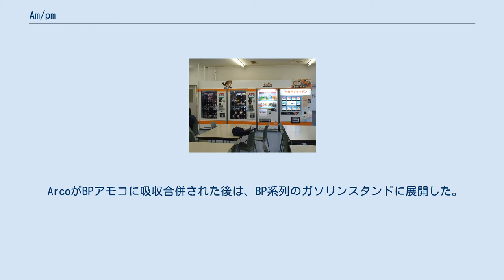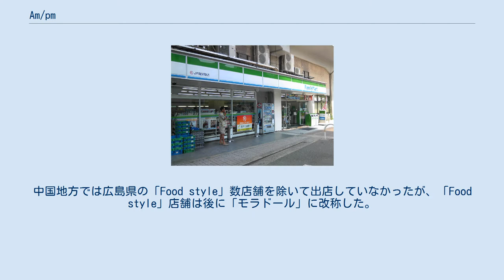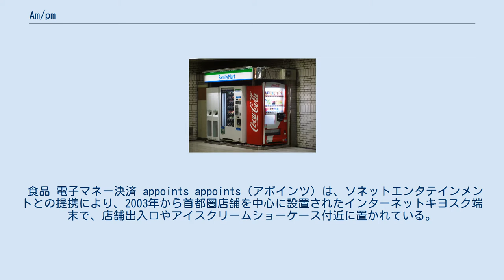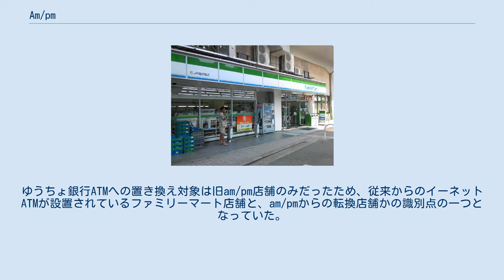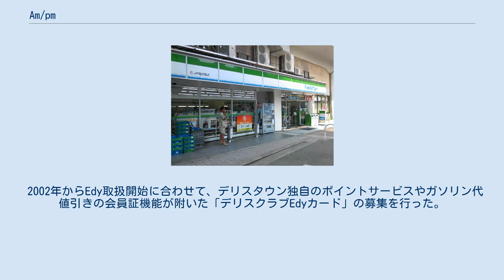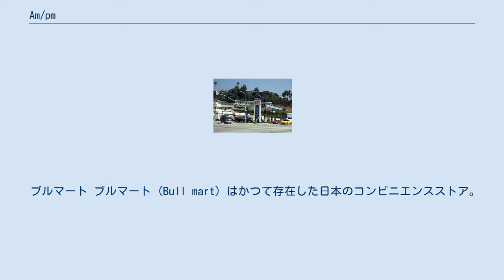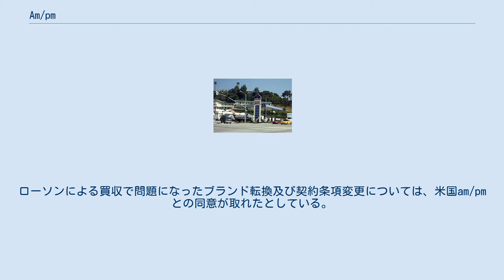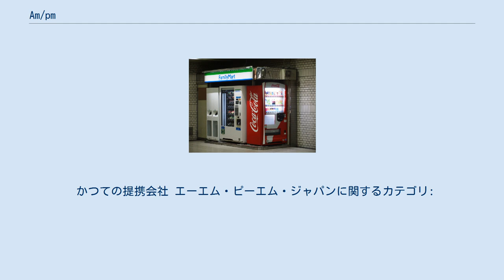Am/pm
am/pm（エーエム・ピーエム）は、アメリカ合衆国を中心に世界展開するコンビニエンスストア。
 am/pmを併設した、ARCOのガソリンスタンド 1978年にアメリカ合衆国の石油元売のArcoが、ガソリンスタンドの集客力を挙げる目的でコンビニを併設させた店舗をカリフォルニア州に開店した。
店名の由来は、午前 (am) でも午後 (pm) でも関係なく24時間営業することから。
 Arcoは1980年代にガソリンスタンドにコンビニエンスストアを併設する事業モデルを積極的に導入した。
 ArcoがBPアモコに吸収合併された後は、BP系列のガソリンスタンドに展開した。
そのため、欧米ではガソリンスタンド併設の店舗が多い。
現在、アメリカ西海岸を中心に1000店舗以上が営業している。
アメリカでの運営会社は、BPの系列会社であるBP West Coast Products LLC。
 フランチャイズ店はメキシコ、ブラジル、アルゼンチンにも存在する。
韓国では、SKグループが自社のガソリンスタンド内店舗としてチェーン展開をしていたが、その後名称をSK OK Martに変更したため消滅。
末期には京義電鉄線幸信駅に一店舗あったが、GS25になり全て消滅した。
台湾でも、Arcoと台湾企業との合弁で「安賓超商」として開店したが、損失が膨らみ1995年台湾から撤退した。
 日本では、1990年より共同石油（後にジャパンエナジーを経て現在はENEOS）出資の株式会社エーエム・ピーエム・ジャパンが事業展開を開始。
2004年にレインズインターナショナルへ資本異動後、2009年に伊藤忠商事が経営権を握るファミリーマートが同社を完全子会社化した。
2010年3月1日付けで同社に吸収合併され、ファミリーマートが事業展開するam/pmブランドのコンビニエンスストア・チェーンとなった。
その後am/pm店舗は、ファミリーマート店舗への転換もしくは閉鎖が進められ、2011年12月10日に大阪府箕面市と吹田市の最後の2店舗が閉鎖され日本国内から消滅した。
 am/pm南久宝寺町3丁目店 日本におけるam/pmの展開は、共同石油→エーエム・ピーエム・ジャパン→（初代）ファミリーマートへと変遷した。
 共同石油社長の長島一成は、1980年代にアメリカ合衆国でコンビニエンスストアを併設するガソリンスタンドが普及していたことに着目し、アモコ（現：BP）からam/pmのライセンスを取得、1989年から日本国内でのam/pmのコンビニ事業を開始した。
翌1990年にはエーエム・ピーエム・ジャパンが設立されている。
 日本1号店の出店 1989年6月、日本1号店として「am/pm日吉店」（横浜市港北区日吉本町1-17-25。日吉駅西口、日吉中央通り商店街）がオープンした。
この1号店はファミリーマート日吉本町店として現存する。
 なお日吉駅前のファミマ店舗は、サークルKサンクスとファミリーマートの統合後、「am/pm日吉店」から転換した「日吉本町店」、元からのファミマ店舗「日吉駅前店」（日吉中央通りの日吉駅前）、2017年10月5日に「サークルK日吉二丁目店」から転換した「日吉二丁目店」（日吉東急サンロード側出入口前）の3店舗が隣接することになった。
 都心部へのドミナント出店 日本における店舗数は、2007年12月末時点で約1170店舗で業界8位（サンクスとサークルKをサークルKサンクスとして同一扱いした場合は7位）であった。
 当初、都市型コンビニとして他社と差別化を図り、郊外にはほとんど出店せず、採算の見込める都心部を中心にドミナント出店を行った。
そのため、一時期は東京都心のオフィス街、特に虎ノ門や天王洲アイルなどには同社以外のコンビニはほとんど見当たらないという独自性もあったが、やがて他社の追随によって独自性が薄れていった。
また、賃料が高くつついたため利益率は低いとされていた。
 am/pmでは、本社直系の店舗が首都圏とその周辺、エリアフランチャイズにより京阪神、三重県以外の近畿地方、九州地方（宮崎県・鹿児島県を除く）へドミナント展開していた。
そのため、山梨県以外の中部地方と北日本地方（東北・北海道）、中国・四国、宮崎県、鹿児島県および沖縄県には出店していなかった。
また茨城県は首都圏新都市鉄道つくばエクスプレス守谷駅・研究学園駅・つくば駅と阿見町の東京医科大学茨城医療センター内の4店舗のみであり路面店舗はなかった。...